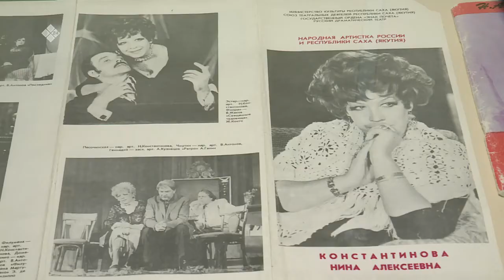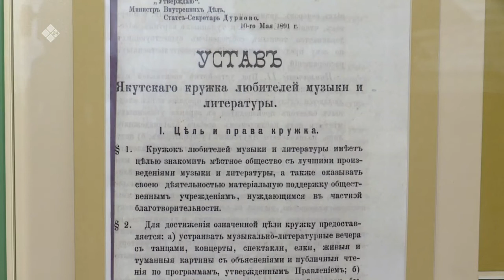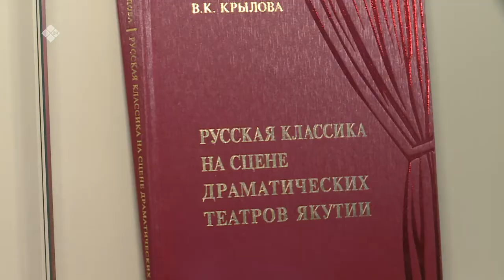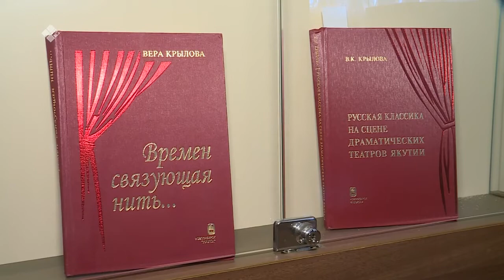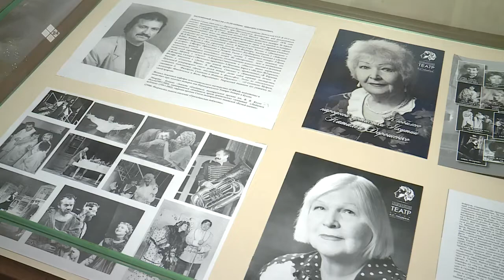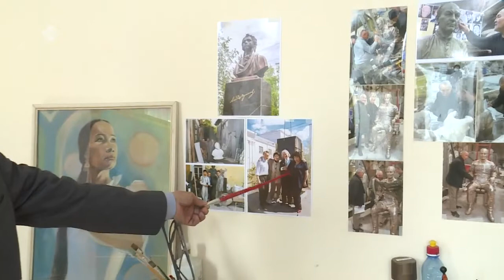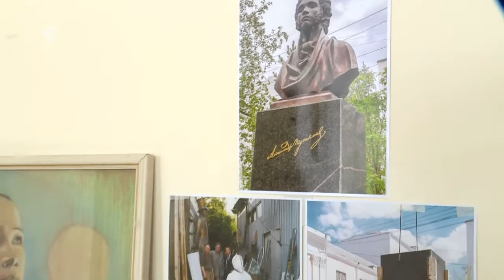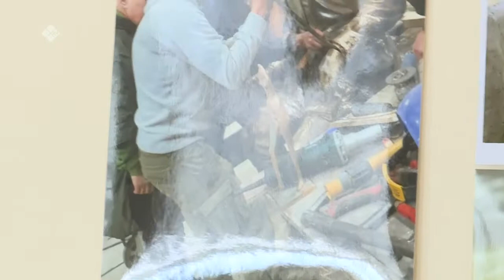«Бу Дьокуускай» биэриигэ: нуучча тыйаатырын историята (11.05.22)